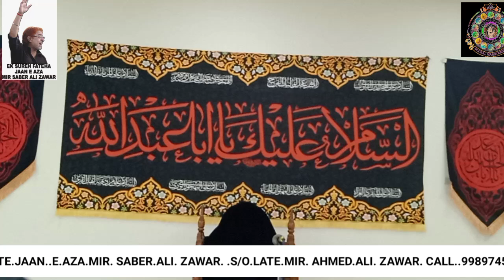16th moharram matam at Bargah e Masoomeen banie majlis jaffer and brothers Anjuman e Masoomeen ek s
16th moharram matam at Bargah e Masoomeen banie majlis jaffer and brothers Anjuman e Masoomeen ek sureh fateha Mir saber ali zawwar Or jumla momineen k liye..DATE..JULY..23-7-2024-(S.H.J.)